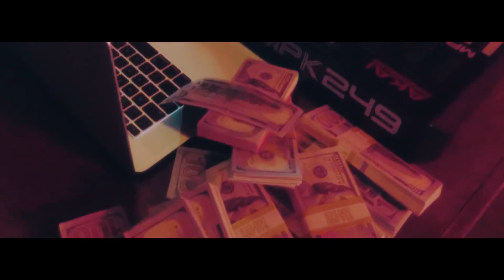Yelawolf x Caskey ft. DJ Paul - Open new dance deep​ pop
На этом канале вы найдете широкий выбор музыки, которая заинтригует вас с первой минуты. Мы стараемся найти для вас самую лучшую, качественную и приятную музыку. Гипнотическая атмосфера для каждого меломана.